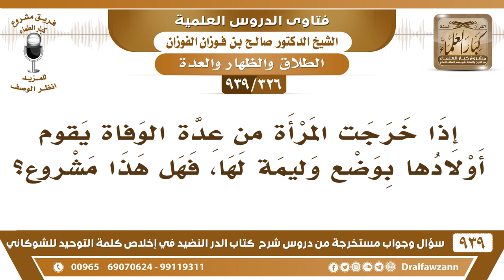[326 -939] إذا خرجت المرأة من عدة الوفاة يقوم أولادها بوضع وليمة لها، فهل هذا مشروع؟ - صالح الفوزان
-[326 -939] السؤال: فضيلة الشيخ وفقكم الله، إذا خرجت المرأة من عدة الوفاة يقوم أولادها بوضع وليمة لها، فهل هذا مشروع؟
الجواب: إذا كان هذا من باب الفرح بخروجها ومن أجل أيضاً سعة الصدر معها فلا بأس ولكن لا يتخذ هذا عادة مع كل من توفي زوجها وخرجت من العادة ما يتخذ عادة لكن إذا فعل بعض الأحيان فلا بأس.
للاشتراك في قناة الشيخ صالح الفوزان

للاستفسار والإقتراحات والدعم
رئيس الفريق
لمشروع كبار العلماء